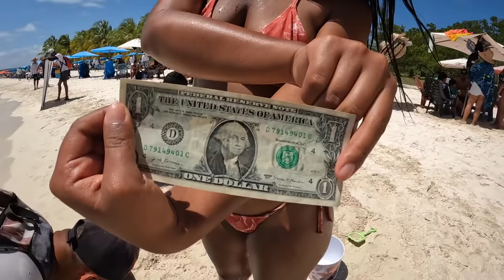Look what I found in Morrocoy, Venezuela 🇻🇪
After four years I've returned to my country Venezuela, this time I found a paradise that I visited for the first time, soft sand beaches and very beautiful crystal clear waters.
I could not miss an inn with access to everything and also cheap, among other things that I'm going to share with you along this experience here at the best cays of Venezuela.

Después de cuatro años he vuelto a mi país Venezuela, esta vez me encontré un paraíso que visite por primera vez, las playas de arena suave y las aguas cristalinas muy hermosas, no podia faltar una posada con acceso a todo y económica, entre otras cosas que en esta experiencia voy a compartirles en los mejores cayos de Venezuela